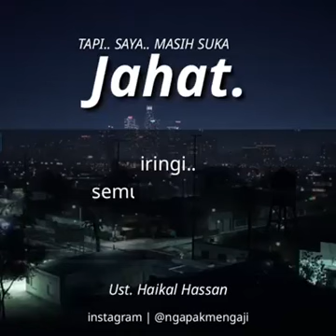Sholat supaya kamu menjadi baik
Erina channel